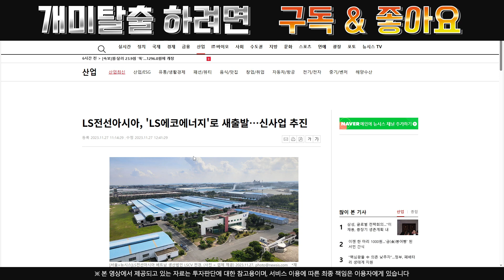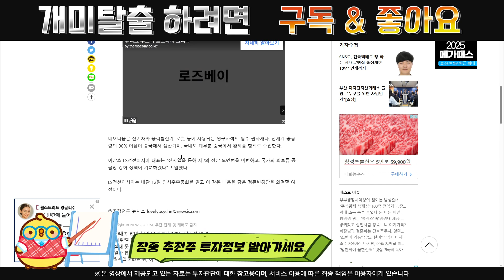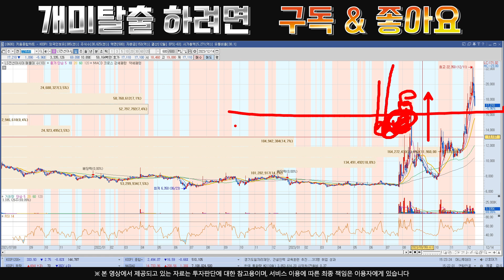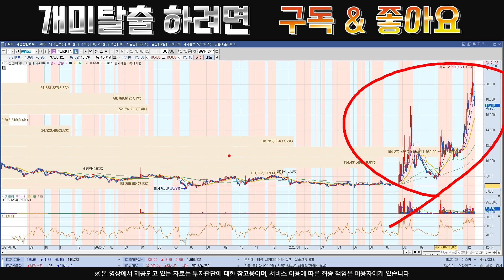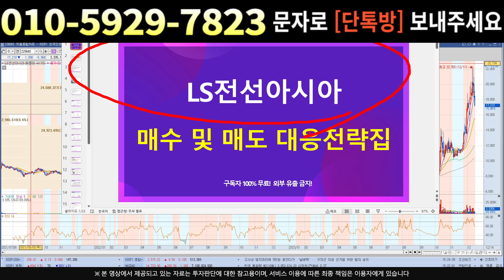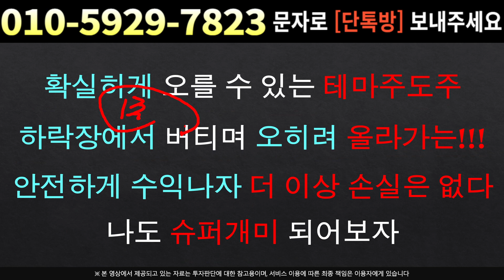[주식]LS전선아시아 - 중요구간 지지 패턴형성 절대 흔들리지 마세요 !!